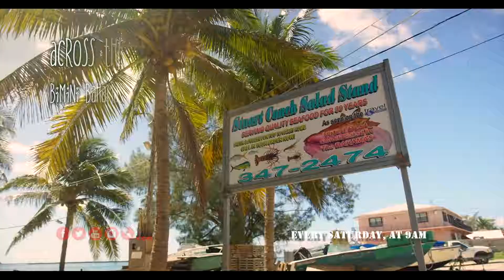Teaser Across the Stream NBCB2019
Watch on NBC Boston this Saturday, January 19th at 9am.